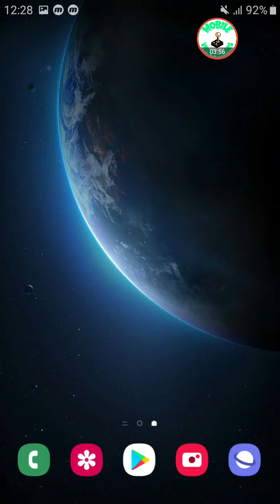Rescue Bullet Android Gameplay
Rescue Bullet